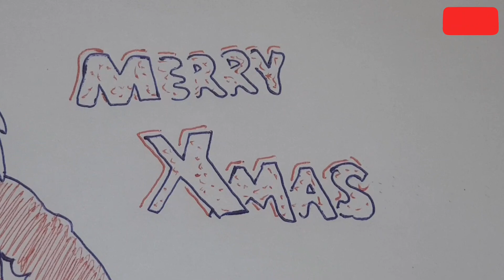How To Draw Santa Claus | Christmas Santa Claus Drawing | Merry Christmas Drawing